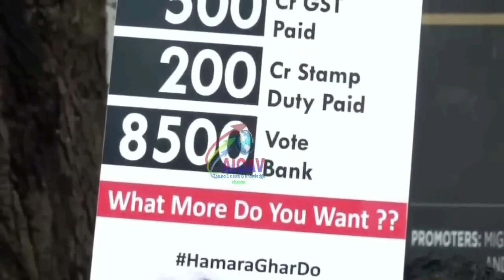संजय राउत के पुराने कांड का भी हो रहा हिसाब, दिल खुश कर देगा पूरा मामला..